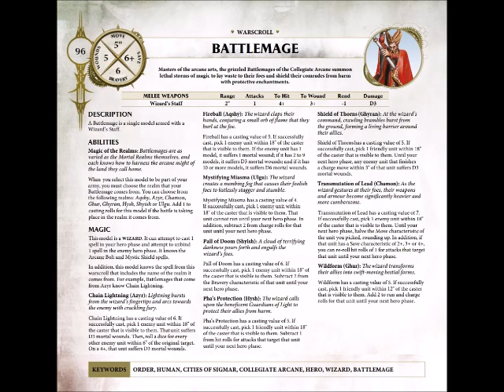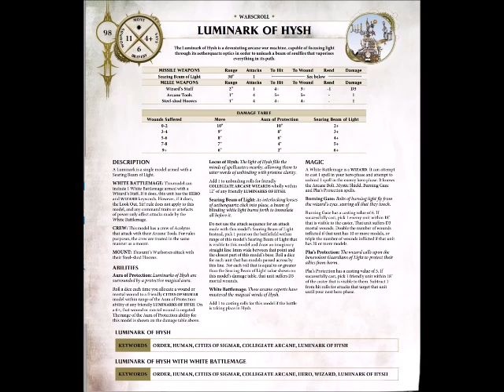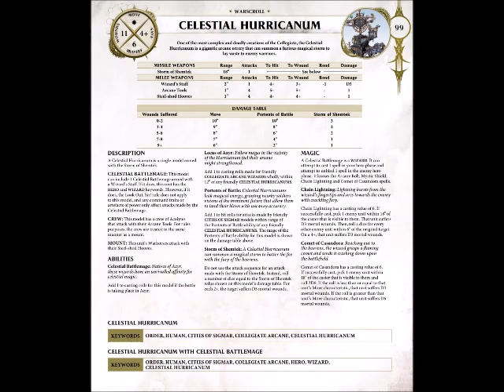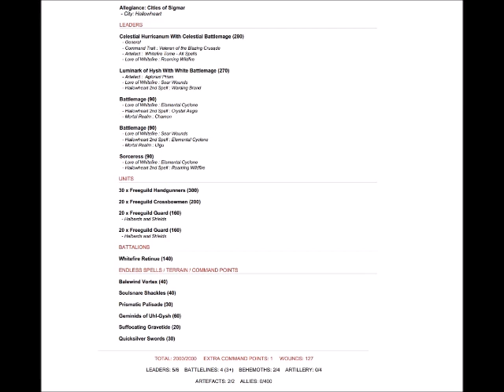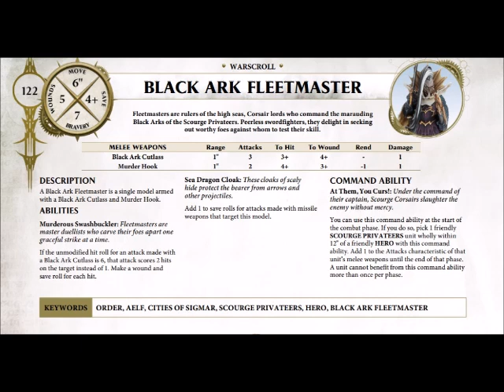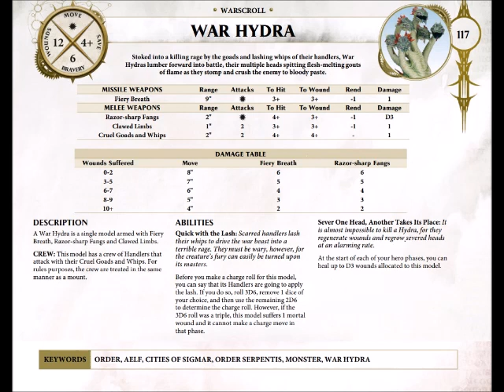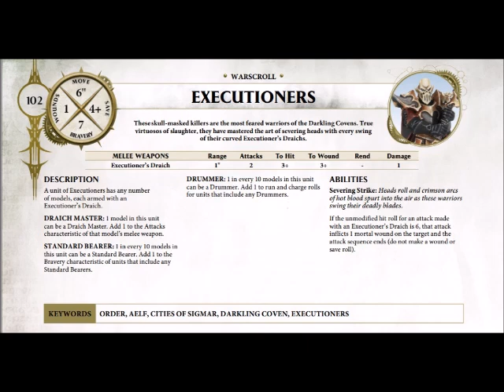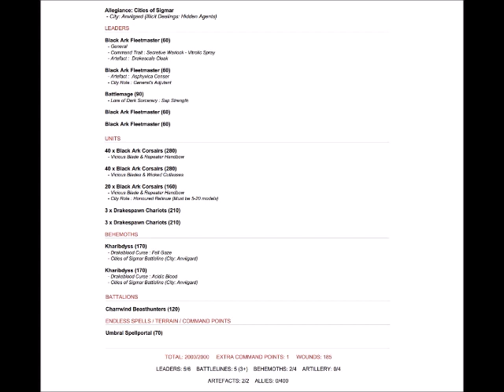Battletome Cities of Sigmar Parte 2 - Hallowheart & Anvilgard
Prosegue il viaggio alla scoperta delle città di Sigmar: vediamo la città Radiosa e la "Tortuga" dei Reami Mortali.